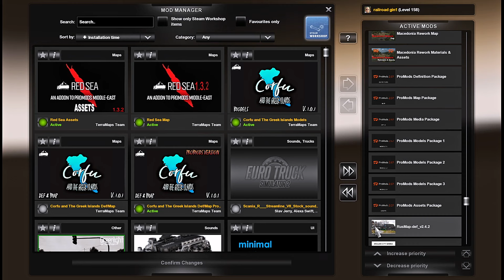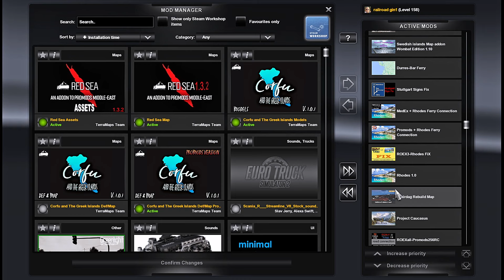ETS2 1.42 MAP COMBO (Update) Promods 2.57, Roex 3.2 Rusmap2.4.2 , Southern Region 10.5etc 34 Maps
Added Promods Middle East map, Finnmark Tromso, Red Sea map v1.32, Corfu Greek Islands map v1.01. If you wish to use Macedonia rework ( not essential) you will have to alter the Macedonia rework manifest files. WARNING! Please do not try to use this Combo if you have a cracked or pirated version of ETS2, because your game will almost certainly crash. This Map Combination assumes that you have a legal copy of ETS2 and all of the SCS map DLC's. All of the Maps and Road connections can be found on one of these 3 sites
. Any problems please ask😊